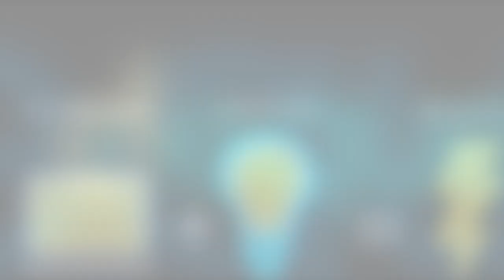Multimedia and Accessibility: Caption Types for Online Media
In this installment of Deque's series on multimedia and accessibility, Glenda Sims discusses the different types of captions that can be deployed to make online media accessible. to read our whitepaper on multimedia, accessibility and the 21st Century Video Accessibility Act.